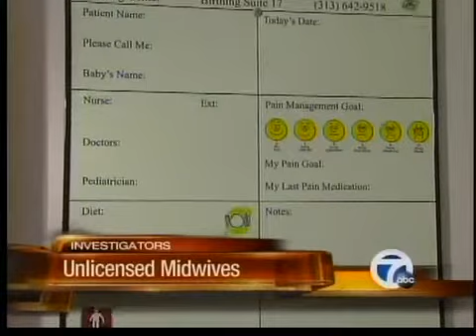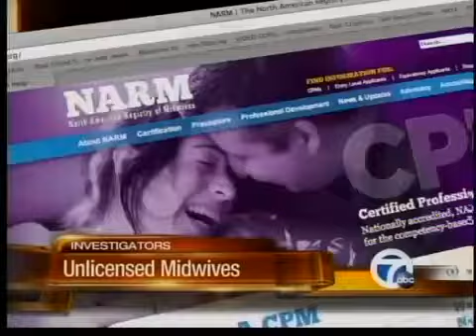Unlicensed Midwives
A local mother says things went tragically wrong when she used a midwife during her pregnancy.